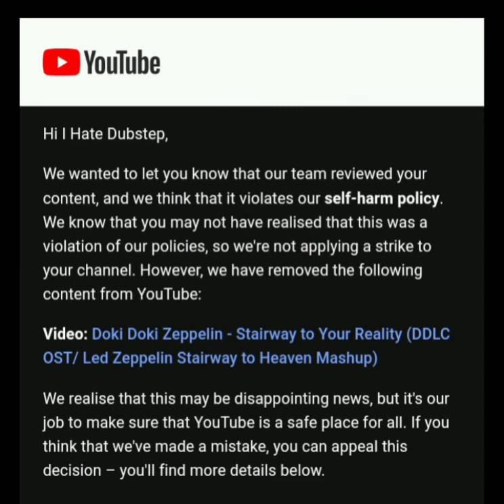Stairway to Your Reality [Reupload] (Doki Doki Literature Club / Led Zeppelin mashup)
Which one of you upstanding members of society keeps reporting my videos? I've had 3 taken down recently for BS reasons, such as is shown in the screenshot in this video. The video content of the original was just gameplay footage from Doki Doki Literature Club that I downloaded from another YouTube video, and that one is still up. Thanks for the "support" guys, I really appreciate it. Have a "great" day.